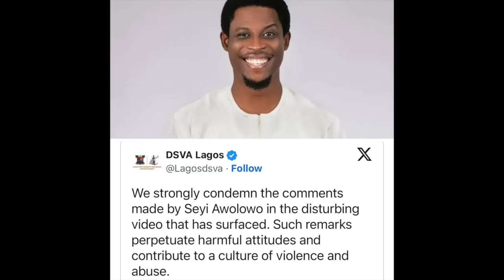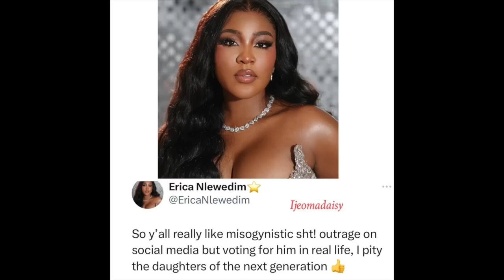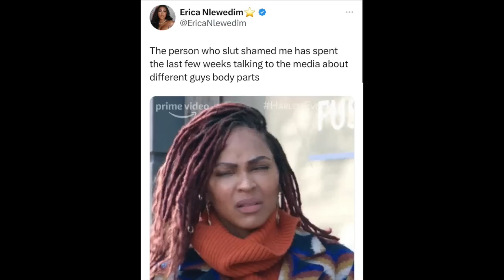02 ARENA: Can Kizz Daniel Sellout? Kemi Olunloyo Backs Seyi Awolowo X Solidstar